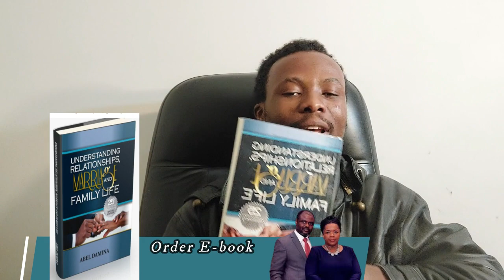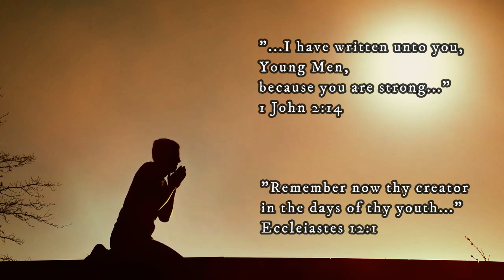FOR YOUTHS: Here's What Global Papa, Dr. Abel Damina Said About Dating!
A Read from: UNDERSTANDING RELATIONSHIPS, MARRIAGE AND FAMILY LIFE
Haggios Graphai